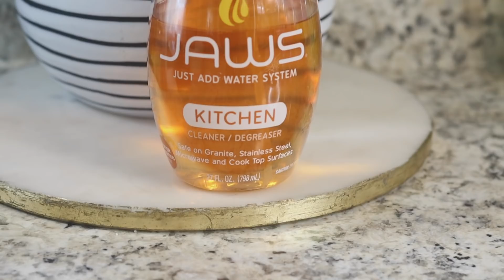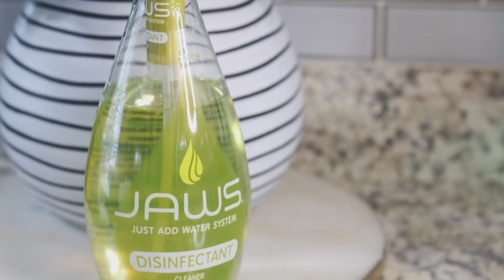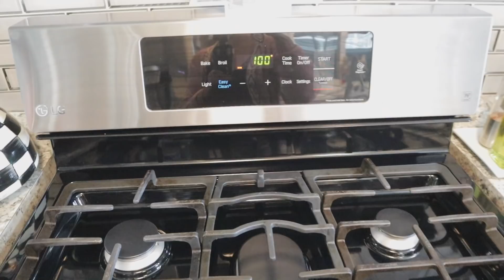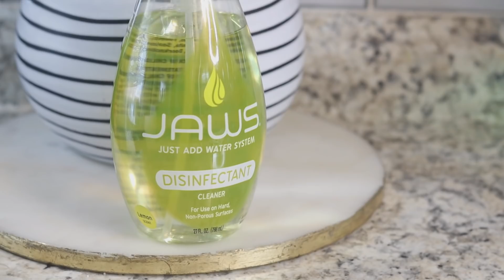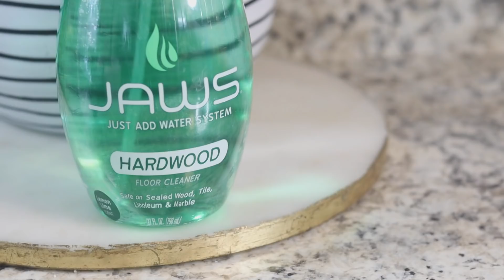LIMPIEZA DE LA COCINA EDICION NAVIDAD JAWSCLEANERS-RECETA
Bienvenidos ❤️

AQUÍ PUEDES COMPRAR TUS LIMPIADORES, NO TE VAS A ARREPENTIR SON EXCELENTES 👍🏼

Hola mis amores estoy muy feliz de poderles llevar este video de limpieza utilizando estos maravillosos productos de además de ser excelentes limpiadores y desinfectantes no son Tóxicos, así que si estás buscando maneras que limpiar tu hogar de una manera segura estos productos de la marca JAWS te encantarán: usas este CÓDIGO DE DESCUENTO PARA OBTENER EL 25% en toda tu compra el cupón es SUMMER aquí te dejo el enlace directo

INGREDIENTES PARA LA RECETA
1 taza y media de harina para hornear
3 huevos 🥚
Una taza de azúcar
Una taza de mantequilla
Una cucharada sopera de vainilla
Una cucharada de té de bicarbonato
Una cucharada de té de sal
Para más detalles te invito que veas el video.

Productos Utilizados en este video:
Aspidora Dyson
Organizador que tengo en mi Baño
Candelabros que tengo en mi sala
Mueble blanco de mi sala
Sillas de mi Comedor
Trapeador E-Cloth Deep Clean Mop
Mesa de Centro - Coffee Table
Botellas para preparar tus líquidos o limpiadores Naturales
Toallitas de Microfibra para la limpieza del hogar

LA MAYORIA DE LOS PRODUCTOS MENCIONADOS EN MIS VIDEOS los puedes encontrar en mi Perfil de Amazon solo dale click al enlace para que puedas comprar lo que te guste de Mis productos favoritos de Amazon
: "There are five non-toxic JAWS cleaners: Hardwood, Glass, Shower, Kitchen and Granite.

Conoce un poco más de este compañía:

Su mejor fuente de productos de limpieza recargables
Hay seis limpiadores JAWS sin rayas para ayudarlo a limpiar sus ventanas, cocina, duchas, pisos de madera y todo lo demás. Con los productos de limpieza recargables JAWS, puede mantener fácilmente limpia su casa u oficina sin depender de productos químicos agresivos.

Limpiadores Ecológicos
Nuestros productos incluyen limpiadores potentes para limpiar ventanas, encimeras, pisos de madera, fregaderos, hornos y prácticamente todos los rincones de su hogar u oficina. Las cápsulas de recarga rentables de JAWS vienen con una botella reutilizable que se puede rellenar una y otra vez, lo que le ayuda a mantener el plástico fuera de los vertederos y vías fluviales, y dinero en su billetera.

Limpiadores domésticos no tóxicos
Con el contacto constante de niños, mascotas, visitantes y usted mismo, sus pisos requieren productos de limpieza que lo mantengan seguro y limpio. JAWS ofrece un limpiador de pisos de madera dura no tóxico que es seguro para su madera dura, azulejos y otras superficies de pisos. También tenemos el resto de su hogar cubierto con productos no tóxicos, por ejemplo, nuestro limpiador de vidrios ecológico y sin rayas hará que sus ventanas estén impecablemente limpias en minutos. Aproveche nuestro limpiador de baño no tóxico y el limpiador de ducha diario para eliminar fácilmente la espuma de jabón y los depósitos minerales. ¡El desengrasante de cocina JAWS es el mejor limpiador multiuso y superará sus expectativas con todos los desordenes diarios de la cocina y el limpiador de granito JAWS mantendrá sus mostradores de granito brillantes!

* El limpiador desinfectante JAWS no es un producto no tóxico

Ofrecemos solo los mejores productos de limpieza, ya sea para su hogar, oficina o su cocina.
Nuestros productos son lo suficientemente fuertes como para manejar cualquier desorden doméstico, pero son amables con su familia y el medio ambiente a través de nuestras botellas reutilizables y nuestras vainas de recarga reciclables JAWS.

KIT DE LIMPIEZA FINAL